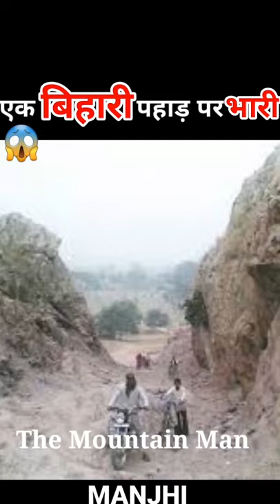Manjhi The Mountain Man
dasrath manjhi
dashrath
seema haidar
gaddar
Dasrath manjhi the mountain man
bihar
bihar video
shorts
viral video
Manjhi dasrath
Majhi dasrath

exprement video
mr indian hacker
crazy xyz
exprement tv
factzworldz
factz worldz

@Factz worldz
@Crazy XYZ
@5-Minute Crafts

 ॐ नमः शिवाय, जय श्री राम